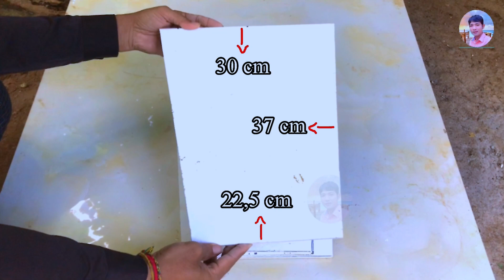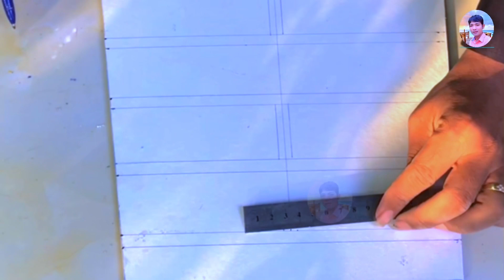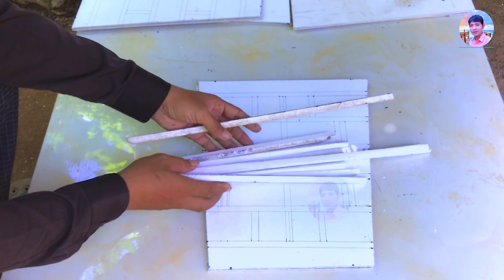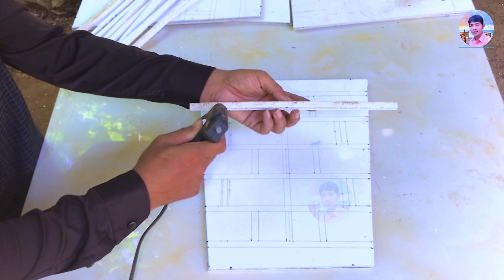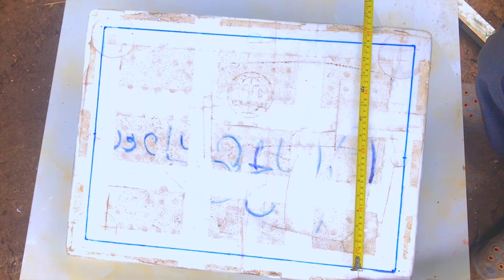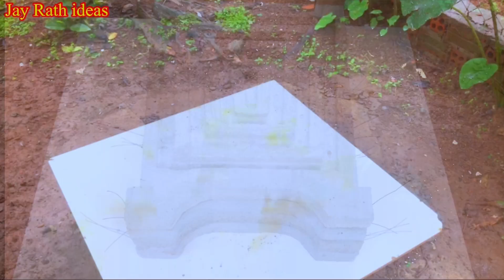3 Ideas To Make Cement Flower Pots || DIY Cement At Home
3 Ideas To Make Cement Flower Pots || DIY Cement At Home